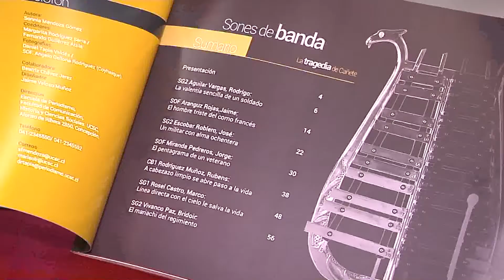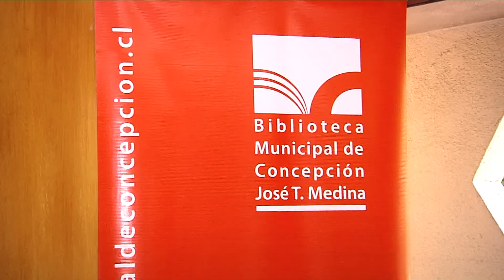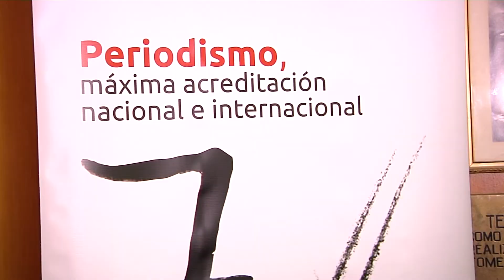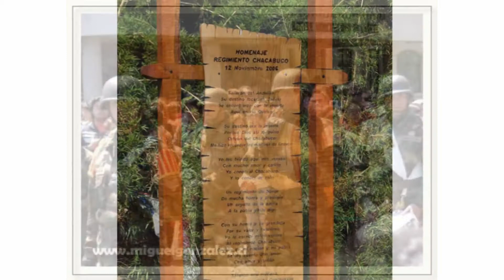Lanzamiento libro "SONES DE BANDAS"